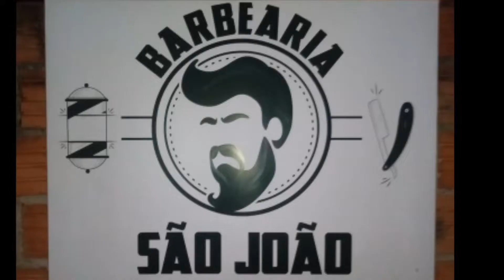QUEM PERDER ESTA FORA DA COPA 011(DESCUBRA X PEDRO VLOGS 011) COPA 011 #8 **Desafio do goleiro**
BARBEARIA💈 SÃO JOÃO
NOVOO ENDEREÇO
Rua: José Pereira Guimarães
N:20
Jardim:CAMPO GRANDE
CEP:Bataguassu-Ms

Para quem quiser comprar a pulseira do canal Meu WhatsApp tá aqui ó corra Garanta sua somente r$ 4 OBS somente para os escritos Bataguassu!!!

CANAL PARCEIRO👇
/UCUGK8OfEhowEYQqraPkFDcw

BIKE: XT PRETA E ROSA
CIDADE: BATAGUASSU-MS
BRASIL